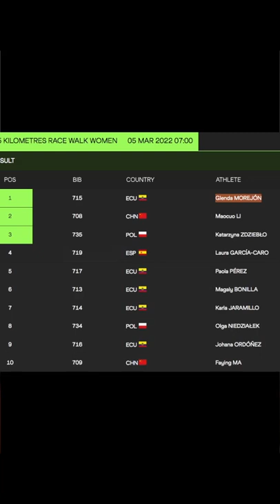¿Se acuerdan cuando Ecuador hizo marchar al mundo?